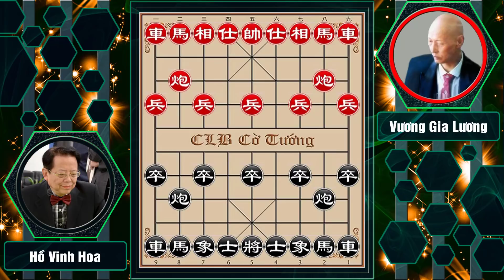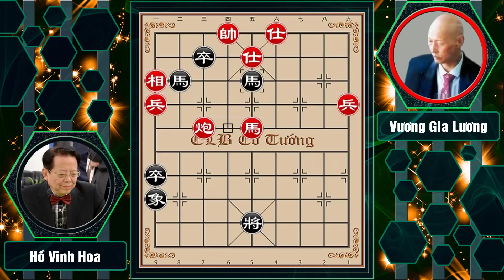3 Cách Hồ Vinh Hoa Chơi PHẢN CUNG MÃ Phá PHÁO ĐẦU MÃ ĐỘI Khai Cuộc Hay Đỉnh Cao - CLB Cờ Tướng.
3 Cách Hồ Vinh Hoa Chơi PHẢN CUNG MÃ Phá PHÁO ĐẦU MÃ ĐỘI Khai Cuộc Hay Đỉnh Cao - CLB Cờ Tướng. Chào mừng bạn đến với CLB Cờ Tướng! "Xem Cờ Mỗi Ngày Không Cao Cũng Thành Công Với Nhiều Chiến Thắng Vang Dội". Hàng ngày kênh chọn lựa, biên soạn và chia sẻ những ván cờ tướng hay nhất, những bài học kinh nghiệm về khai cuộc, trung cuộc, tàn cuộc, cờ thế.. để mọi người cùng tham khảo học hỏi, nâng cao khả năng chơi cờ tướng của mình, hy vọng góp phần nào thúc đẩy cộng đồng cờ tướng Việt Nam hùng mạnh trong tương lai.
❤ Đây là một số Hashtag giúp bạn có thể tìm kiếm video về cờ tướng nhanh hơn trên YouTube